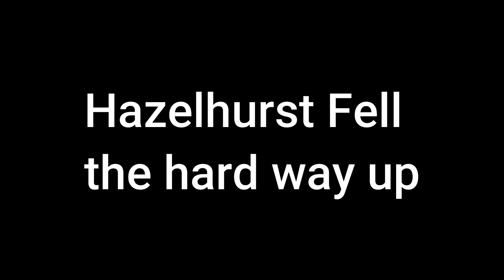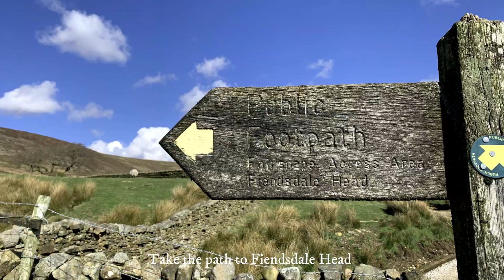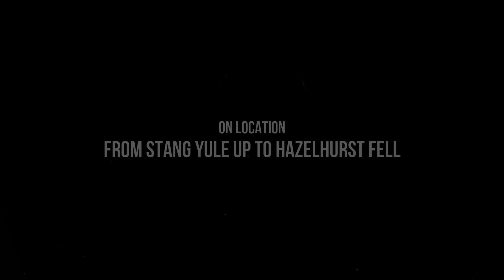Hazelhurst Fell the hard way up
Walking from Stang Yule past Bleasedale Tower to take the route to Fiendsdale Head, then taking the gully straight up Winny Bank. Once up the gully take the shooters track to the summit of Hazelhurst Fell before following the track back to Stang Yule.